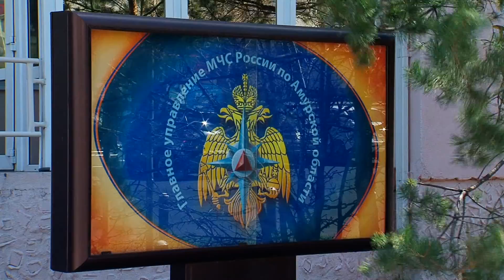Очевидцы пожара на улице Новой подозревают поджог